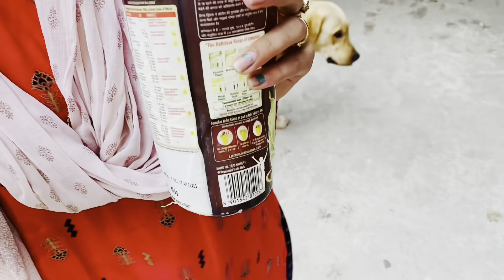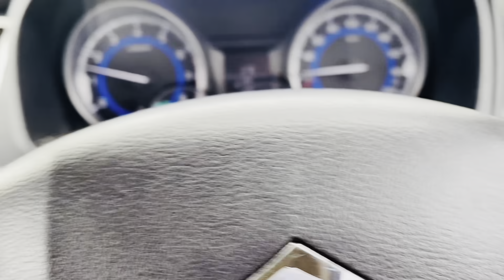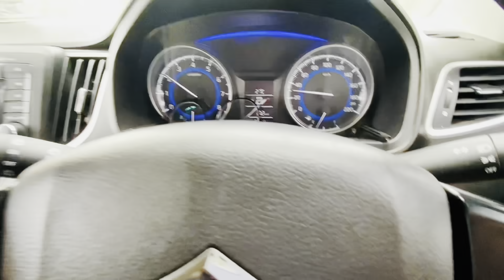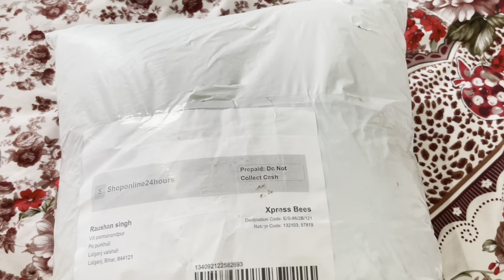My Sister’s Wedding 👰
hit likes

Lots of ❤️

1. MY MIC

2. MY CAMERA STAND

3. MY PHONE

4.RING LIGHT